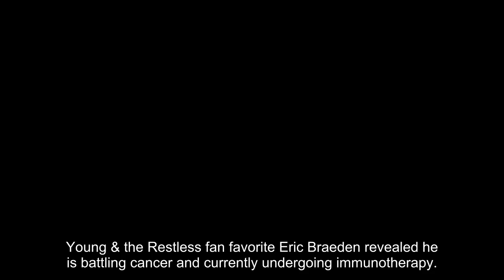‘Young & Restless’ Star Eric Braeden, 82, Reveals Cancer Diagnosis & Treatment Plan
Young & the Restless fan favorite Eric Braeden revealed he is battling cancer and currently undergoing immunotherapy. The veteran actor, 82, who has played Victor Newman on the CBS soap for 43 seasons, shared a Facebook video on Friday afternoon to let his fans know he is undergoing six more weeks of the treatment in order to fight his high-grade cancer cells near his bladder. “So if you’ve seen me a little under the weather, yeah, I have been, but I will lick this,” Eric said in the clip. “This bastard aint going to get me, I’m going to get it.”

The soap star explained how a urologist made the cancer diagnosis after he was having issues with his bladder while recuperating from a recent knee-replacement surgery. “And that my friends I can tell you is one of the most painful experiences I’ve had,” Eric said of his urination issues, before adding, “I hate to be this personal but I think this may be good for some older guys who may or may not listen to this.” He then had surgery to relieve pressure on his urethra, during which doctors also removed some cancer, but a biopsy would later reveal high-grade cancer cells. “Needless to say, I was taken aback, but I was determined to deal with it,” Eric explained.

“So that’s where I am right now,” said the actor. “I’m a little under the weather, but not really much. I’ve learned now to listen to my body more and not go all out. I’m g